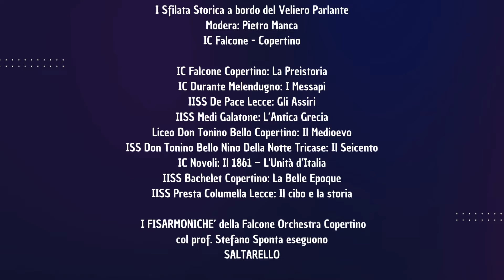Prima Sfilata Storica a bordo del Veliero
I Sfilata Storica a bordo del Veliero Parlante - 16 Maggio 2024
Modera: Pietro Manca
IC Falcone - Copertino

IC Falcone Copertino: La Preistoria
IC Durante Melendugno: I Messapi
IISS De Pace Lecce: Gli Assiri
IISS Medi Galatone: L’Antica Grecia
Liceo Don Tonino Bello Copertino: Il Medioevo
ISS Don Tonino Bello Nino Della Notte Tricase: Il Seicento
IC Novoli: Il 1861 – L'Unità d’Italia
IISS Bachelet Copertino: La Belle Epoque
IISS Presta Columella Lecce: Il cibo e la storia

 I FISARMONICHE’ della Falcone Orchestra Copertino
col prof. Stefano Sponta eseguono
SALTARELLO